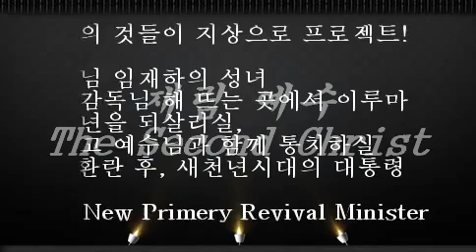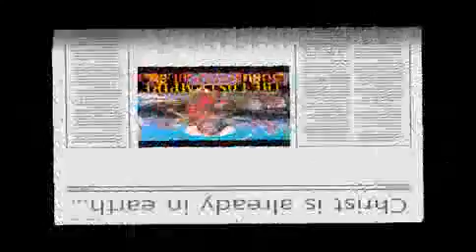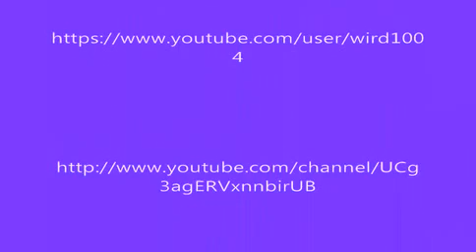The Second Coming is Blessed Virgin Mary